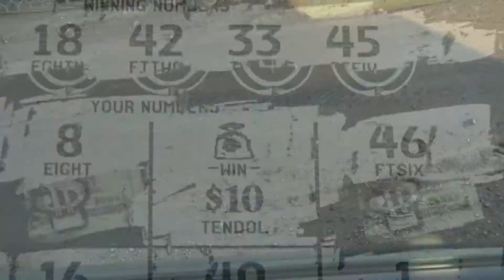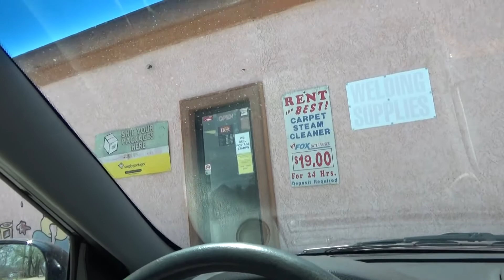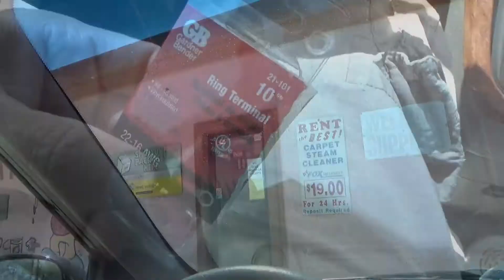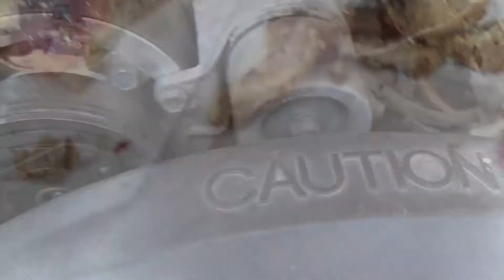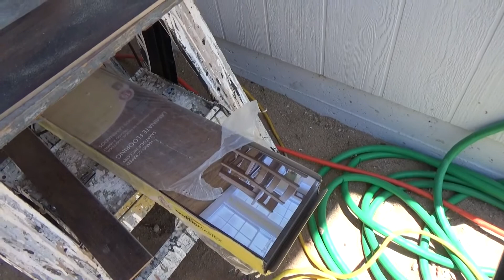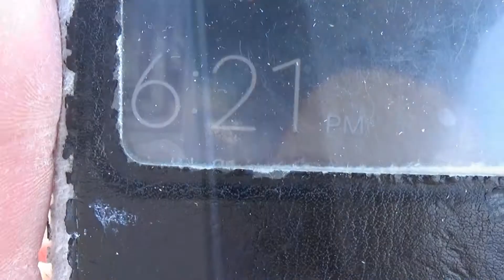The Tiny House Project Day 50 The Stairs are DONE